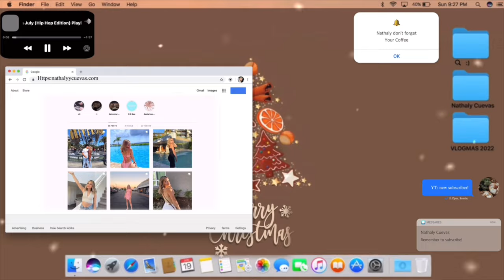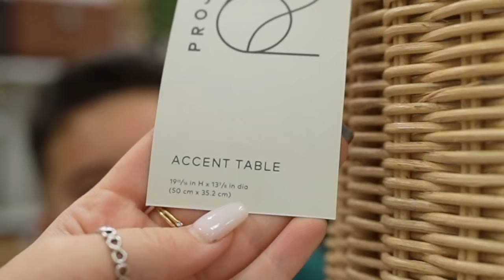MOVING INTO OUR NEW HOUSE | new couch, closet installation, new doors